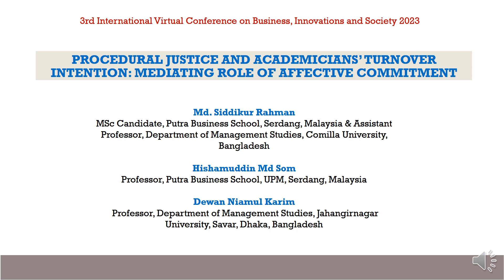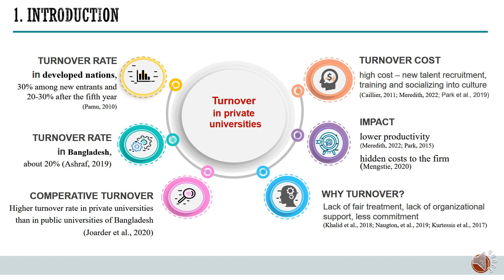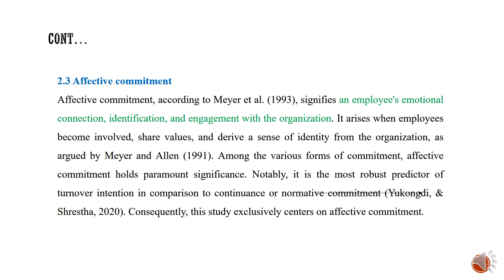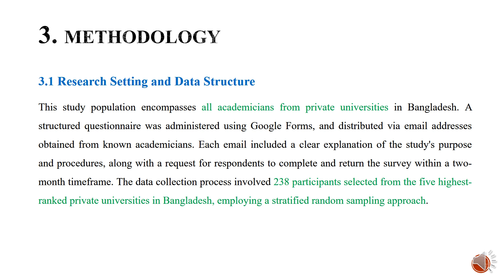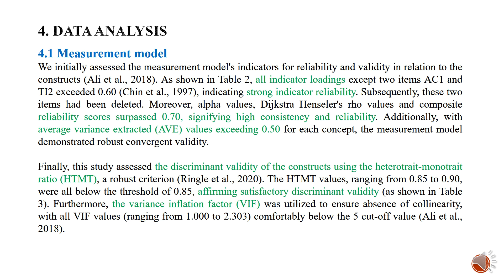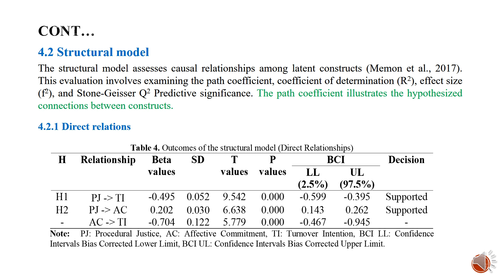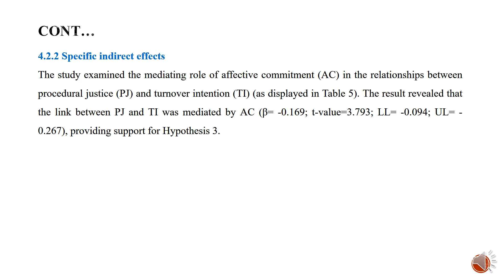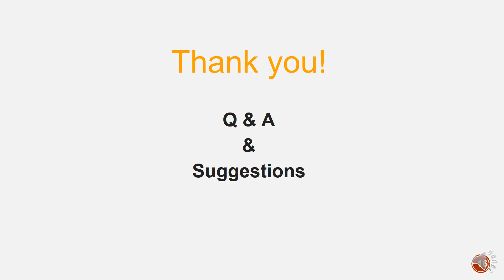Procedural Justice and Academicians’ Turnover Intention Mediating Role of Affective Commitment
Presenter: Md. Siddikur Rahman
Institution: Putra Business School, Malaysia & Comilla University, Bangladesh
Presentation Slides:
Title: Procedural Justice and Academicians’ Turnover Intention: Mediating Role of Affective Commitment